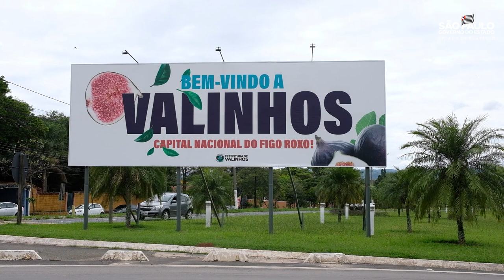A capital do figo roxo é no Estado de São Paulo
A cidade de Valinhos é conhecida como a capital do figo roxo, o que garante credibilidade aos produtores locais. Em 2019, a região gerou R$ 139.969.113,88 com a produção da fruta.

E a cada ano cresce ainda mais o consumo de figo em SP, no Brasil e no mundo!